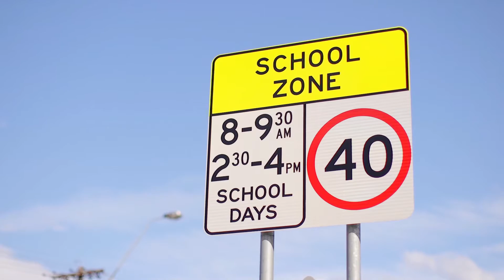Kirrawee | 8 Peppercorn Place - Pulse Property Agents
Set on the high side of a quiet cul-de-sac and overlooking a pretty reserve, this home offers a great opportunity to buy a good size family home in a peaceful location.